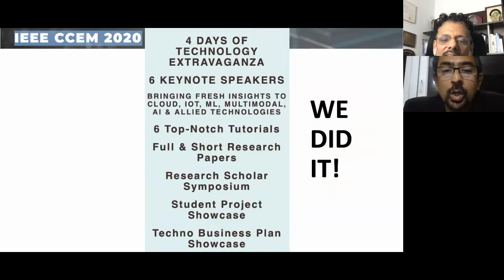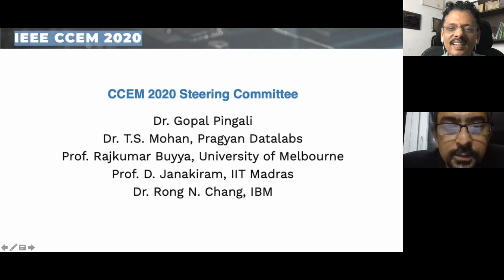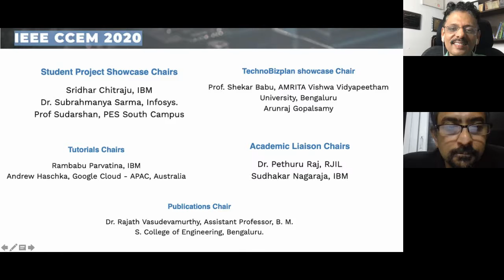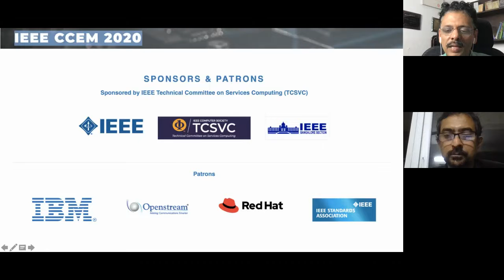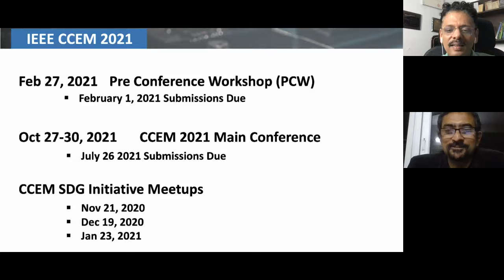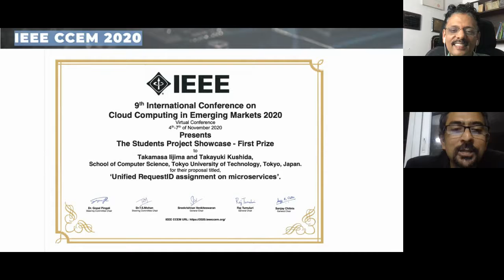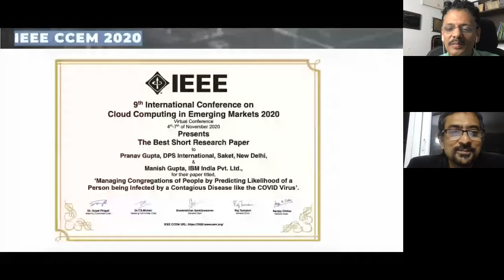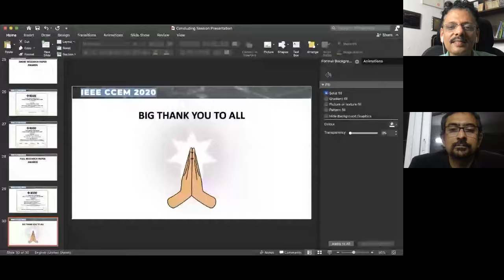Awards and Closing